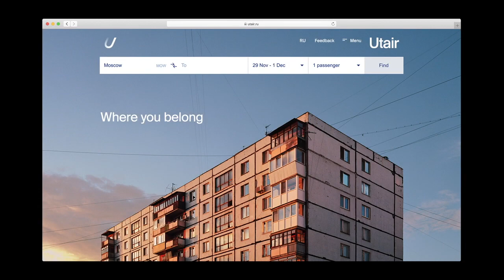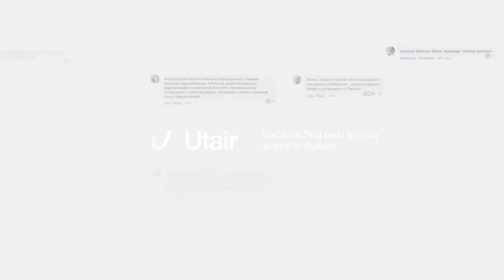Where you belong - Utair (case study)